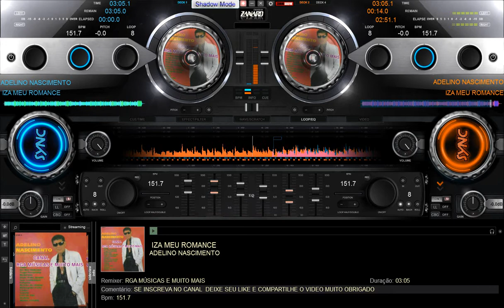ADELINO NASCIMENTO IZA MEU ROMANCE